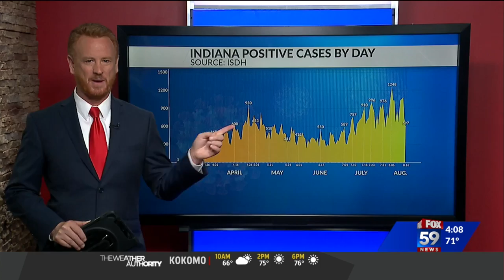2020 Covered Bridge Festival canceled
The annual fall festival is canceled this year due to COVID-19 concerns.